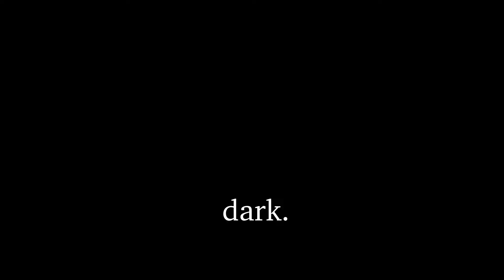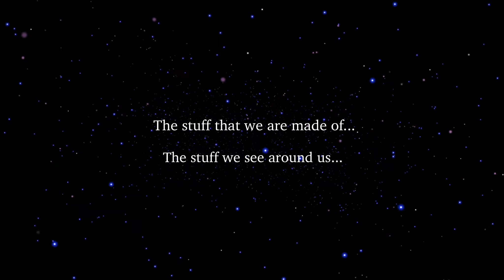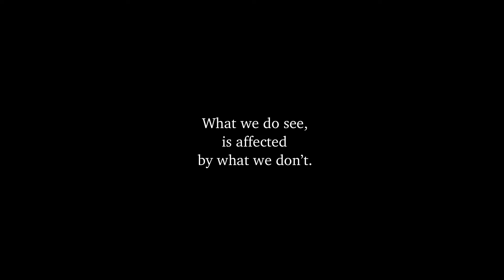AETHER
The Aether was a concept originally proposed by early cosmologists in an attempt to explain the vast "nothingness" of space, which serves to carry all matter, energy, and forces. Light travels through "the aether".
Today, the concept of the aether is obsolete. But we're left with the more interesting pieces of the puzzle: Dark matter, and dark energy. These are real, measurable forces constituting the majority of the Universe. We know and understand so much. Yet we know Nothing.

“73% of the universe is made of this...dark energy. 23% of the universe is made of this other dark stuff called dark matter. So in total, 96% of the universe...is dark. The stuff that we are made of, the stuff that we see around us: electrons and protons and neutrons...that makes up a scanty little 4% of the universe. What we do see, is affected by what we don’t.”
—Brian Greene, Theoretical Physicist, 2019 World Science Festival